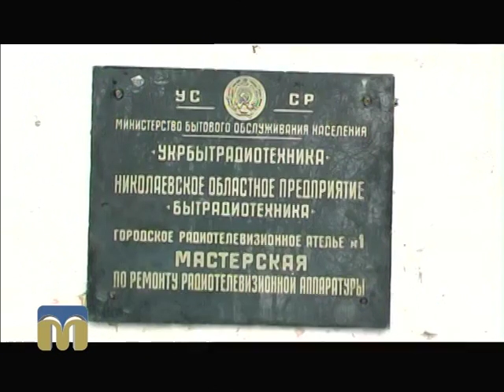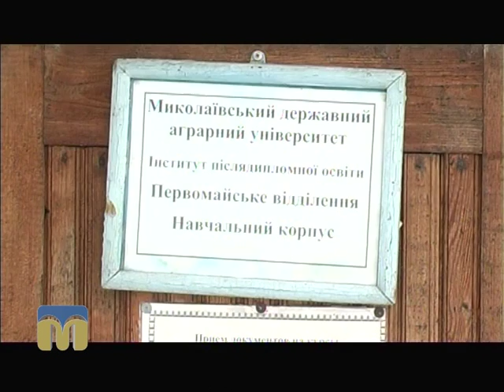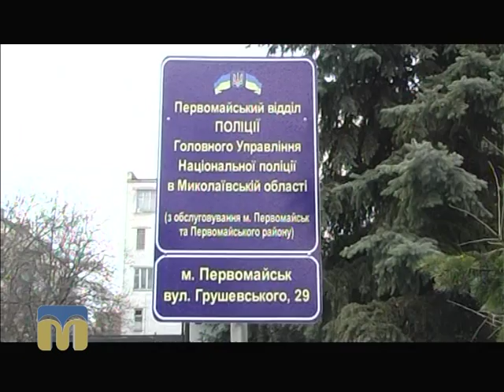ТНМ сюжет - Первомайськ 16.02.2016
Скандал у Первомайську.